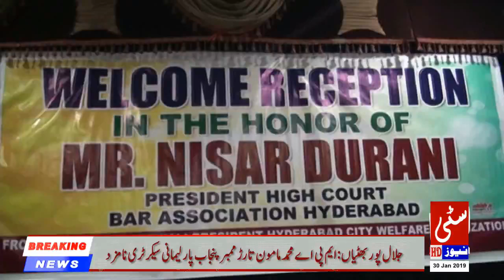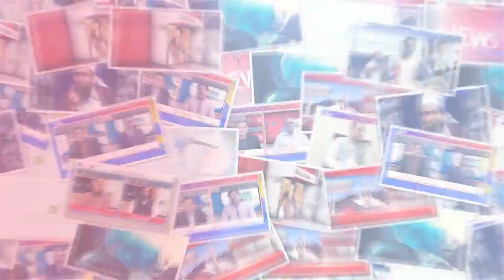City Welfare Organization honors members of High Court Bar 30/01/2019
▐►Play Store :